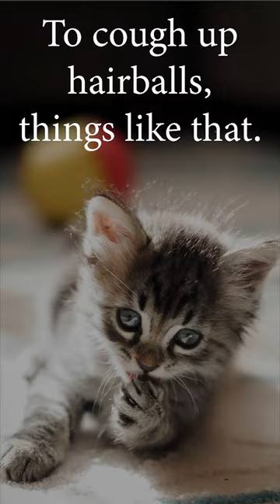Life as a Cat Short Cute Kitty Cat Poem, I Wonder How Life's as a Cat, read along poetry by pelagio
Poetry and prose..
Calm pleasant reading..

Life as a Cat - Short Cute Kitty Cat Poem, "I Wonder How Life's as a Cat-," read along poetry - poem by pelagio

I wonder how life's as a cat-
To cough up hairballs, things like that.
Purr to my human everyday-
To chase the squirrels and birds away.
To feast with pleasure on a rat-
On second thought... I'll cancel that!

Audio reading: Low stimuli, easy on those with sensory or audio processing issues. Free teaching tool.

Photo Credits:

Title Photo Tilson Glanny Dsouza

White Kitten in the basket Paolo Chiabrando

Kitten with a ball in the background Tuqa Nabi

Orange Kitten Covered in a White Towel Dan Wayman

Gray Cat Playing With a Toy Willian Justen de Vasconcellos

Orange Tabby on Gray Concrete Floor Martin de Arriba

Long-Coated Black Kitten Mahyar Mirghasemi

Note to bloggers: You have our permission to embed our videos. No need to ask :)